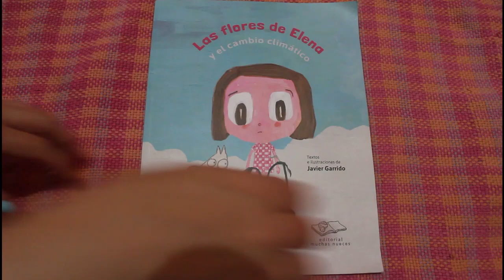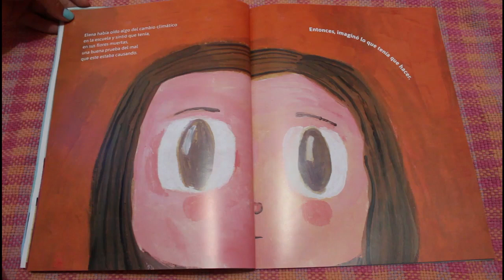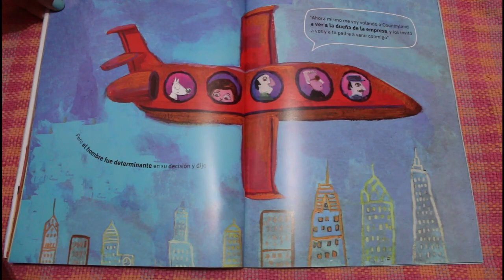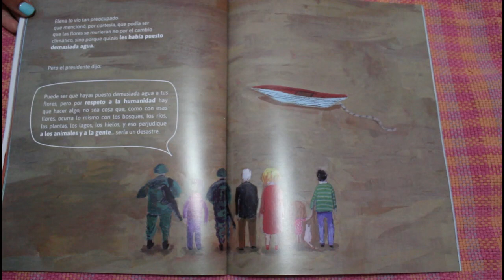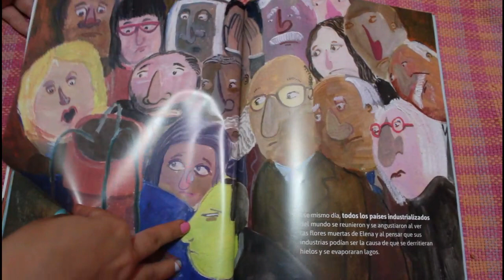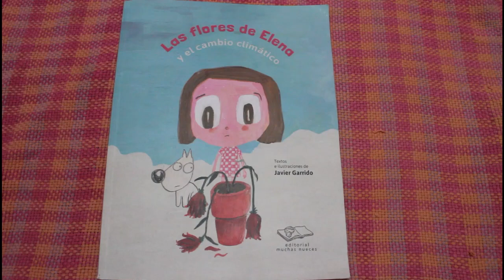LAS FLORES DE ELENA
Todo el material que se muestra o se menciona en este video es propiedad de los creadores, la realización del mismo tiene un fin educativo y de entretenimiento. Si algún autor o editor quiere promocionar su libro en este canal puede escribirnos a . Y si por el contrario no desea estar en este canal escribanos al mismo correo para eliminar el contenido.

La historia comienza el día en que Elena se despierta y encuentra secas las flores que había cuidado con mucho amor. Se preocupa y se pregunta: ¿Las habrá regado demasiado o serán otras las causas? Sus aventuras nos invitan a hacernos esa pregunta una y otra vez hasta, por ahí, soñar respuestas colectivas.